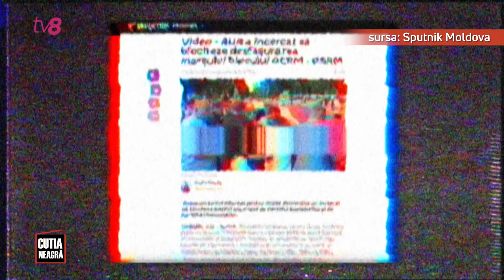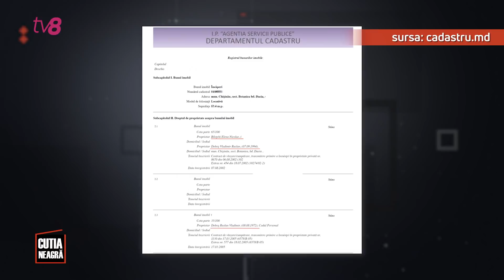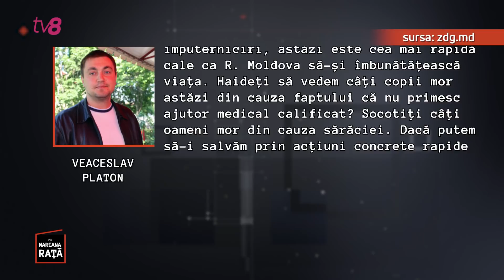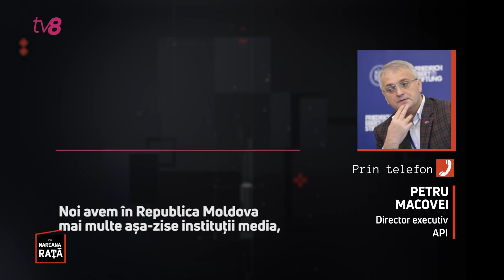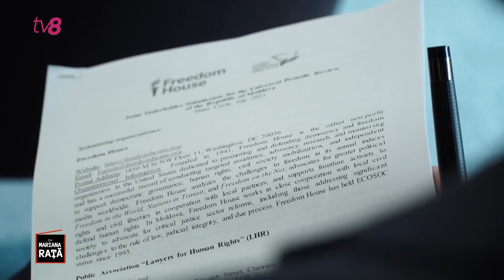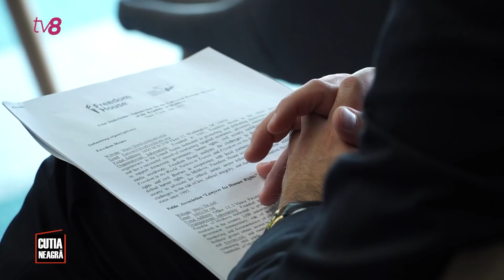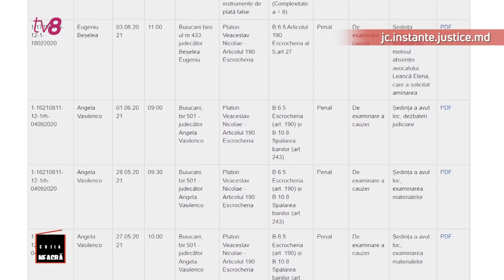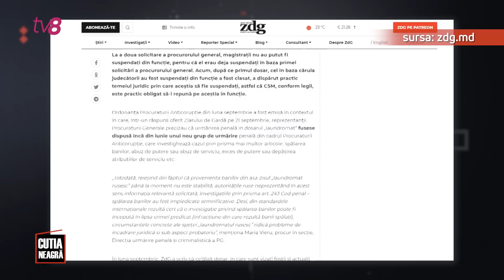Cutia Neagră PLUS / 26.09.2021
💥 Cutia Neagră PLUS cu Mariana Rață

Ei ne atacă - investigațiile continuă! Astăzi, la Cutia Neagră PLUS aflați într-o nouă anchetă ce legături există între Vlad Bilețchi și Veaceslav Platon. În ce mod a fost influențată justiția din Moldova în era lui Stoianoglo de către grupul de interese al lui Platon. Iar pe final vă invităm la o investigație tare a colegelor de la Cu Sens.